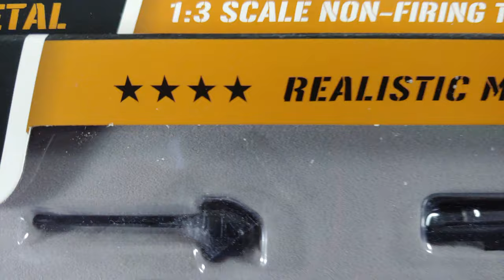GOAT GUN "ACKNOWLEDGED " AK 47 REPLICA